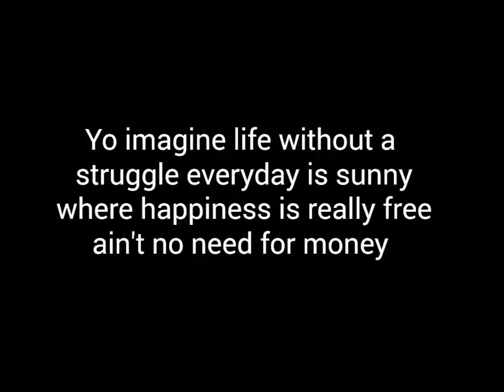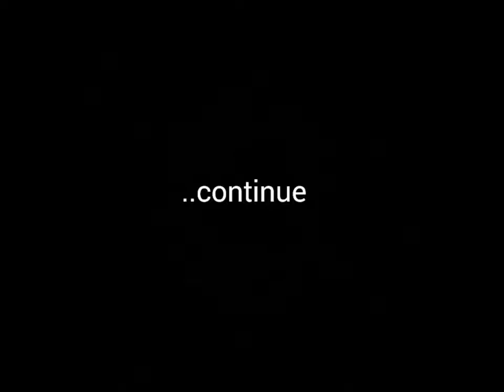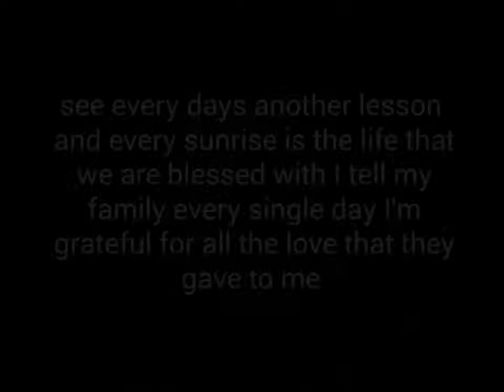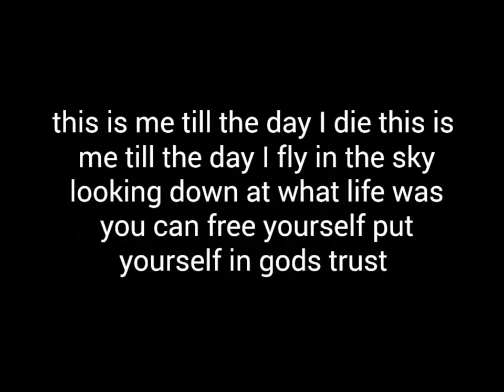The struggle (lyrics) by jaytekz